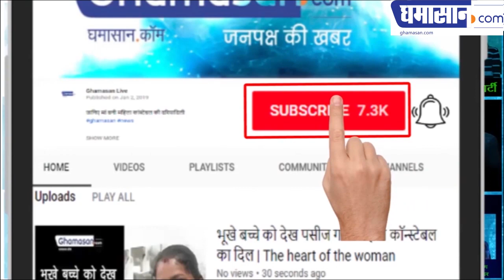India SHOT DOWN Pakistan AIR FORCE PLANE F-16: Pakistan को मुंहतोड़ जवाब देने की पूरी कहानी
How Pakistan's Plane SHOT DOWN

Indian Air Force has taken major action on Wednesday. Pakistani aircraft F-16 aircraft have been demolished. Pilot has died in the plane. This action is being told near the Laam Valley of Naushera.

Confirmation of the destruction of Pakistani aircraft is done by the IAF. That is what Pakistan media has done that has targeted two Indian Air Force aircraft. A pilot has been abducted.